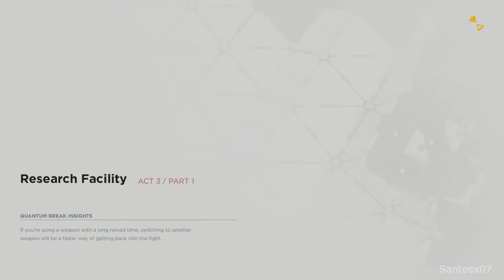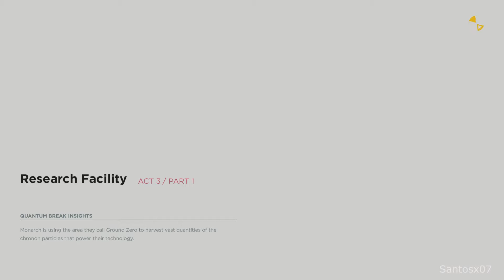Quantum Break Walkthrough Part 10 - No Commentary Playthrough (Xbox One)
Quantum Break walkthrough - Here is my walkthrough of Quantum Break. This walkthrough of Quantum Break will have no commentary. Quantum Break walkthrough will include missions, boss levels, episodes, chapters and the ending.